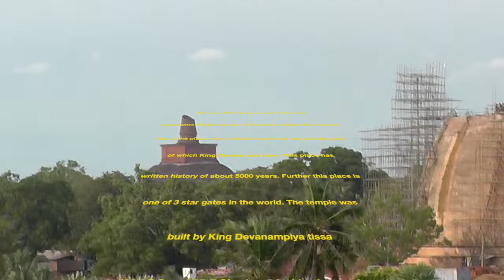Isurumuniya Rajamaha Viharaya Sri Lanka 1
My visit to Sri Lanka
 (Like) කරන්න, බෙදාගන්න (Share)
 නැරඹීම,  ඔබට බොහොම ස්තුතියි.